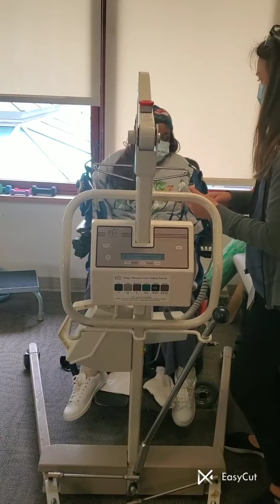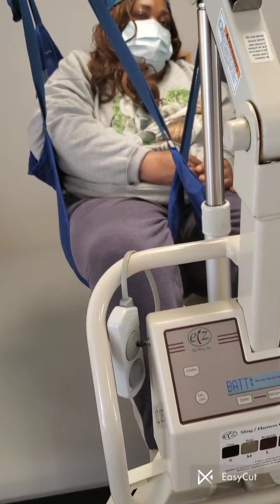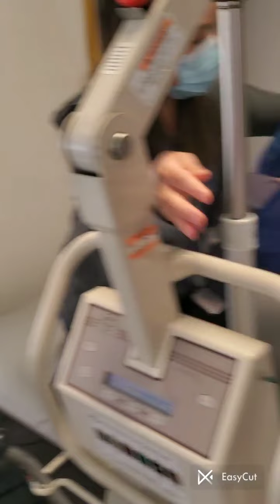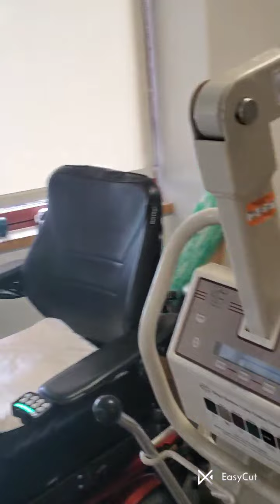DITL (PT017): 1/2 Ready Set Go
Physical therapy on a cold rainy day. I hope y'all enjoy watching.

REMEMBER...Let's Keep on Enduring with Patience, Faith and Love!

Artist(s): Wildson Feat. Lakesha Nugent

Artist(s): Gloria Tells

I may not own the rights to some of the music being played in this video.

"Evolve Concentrated Bleach Tablets" (green and white bottle.)